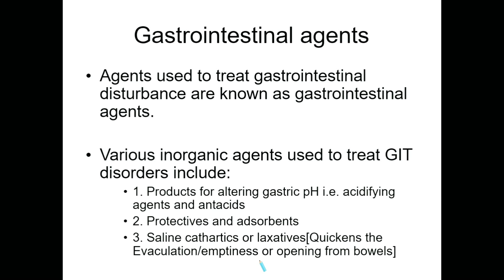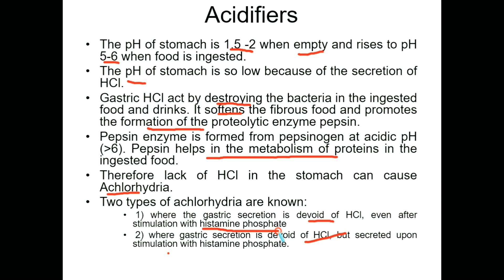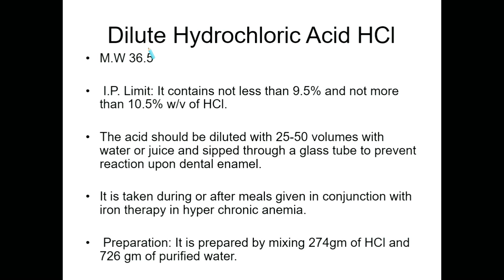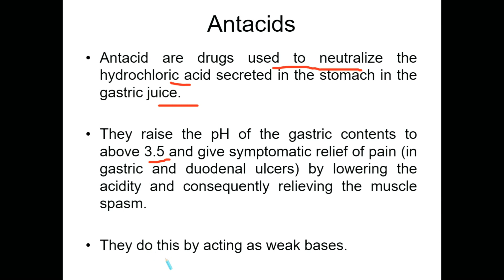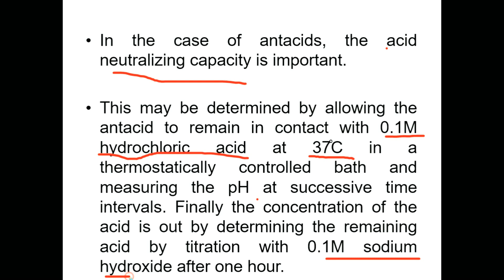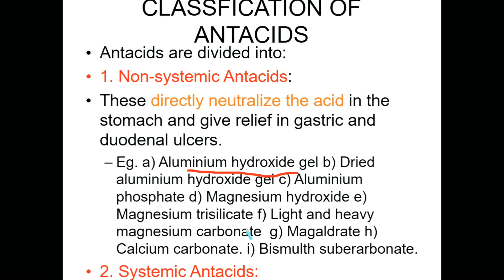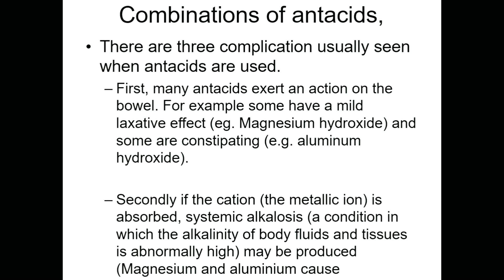Gastrointestinal agents || pharmaceutical inorganic chemistry || Complete lecture || Hindi 🔥🔥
pharmahotspot! Hindi language very easy to learn

I hope you like this video and make sure u subscribe this channel LEARNING HOTSPOT And also press the notification bell so u will get a notification whenever a new video is uploaded.